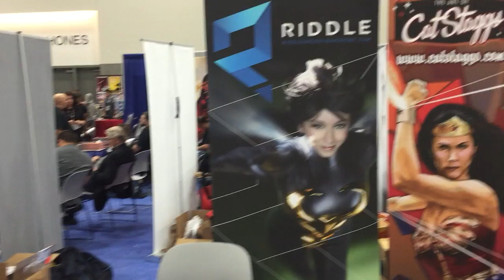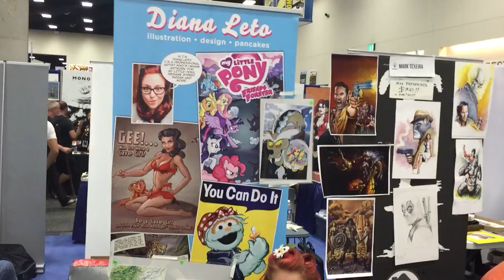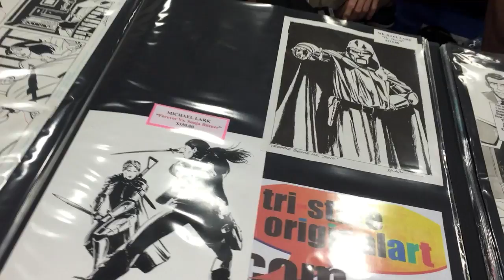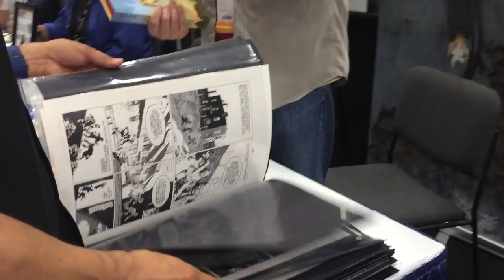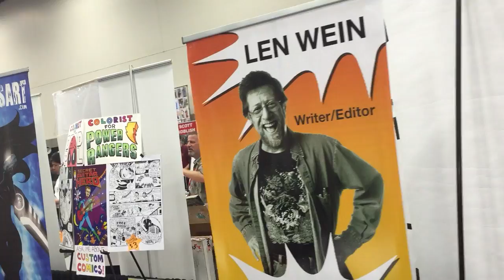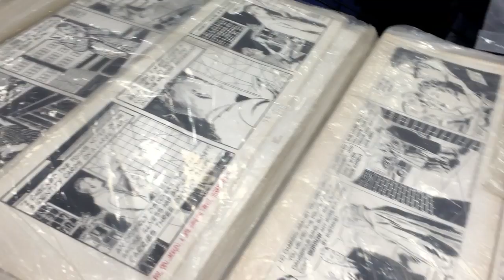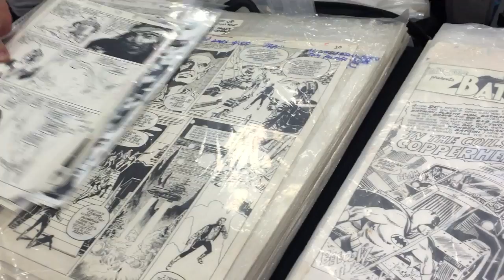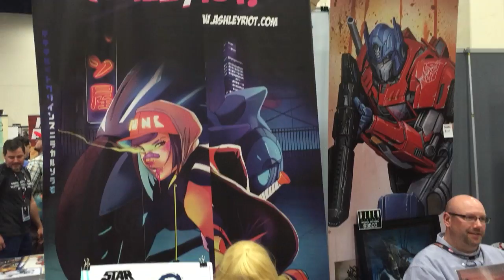La zona de los Artistas Sandiego Comiccon 2016 sdcc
visita rapida por La zona de los Artistas Sandiego Comiccon 2016 sdcc